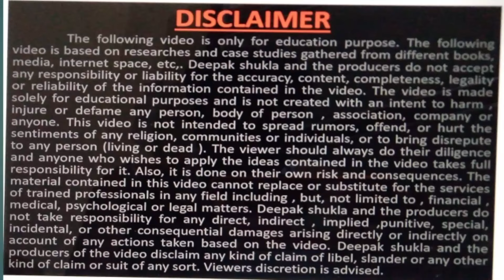जूस का बिजनेस, जूस कि अपनी फ्रन्चायजी कैसे दे, free business school, deepak shukla